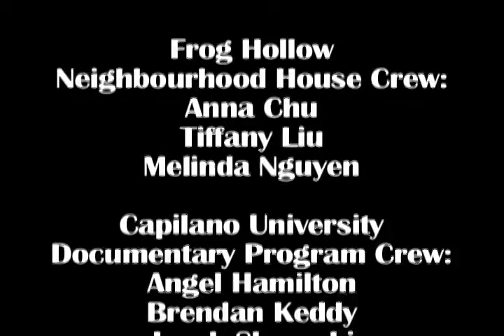David Suzuki Foundation on how to be a Healthy Hero